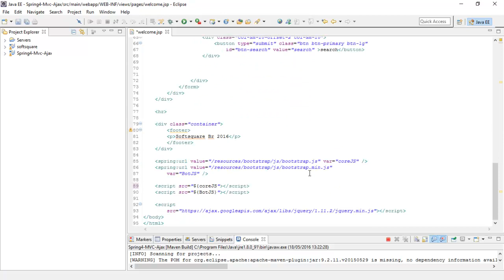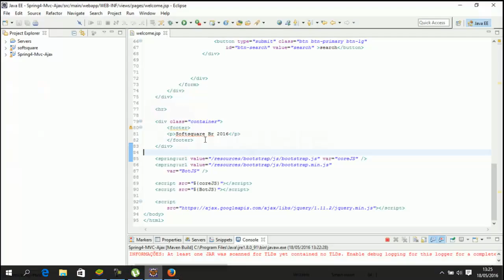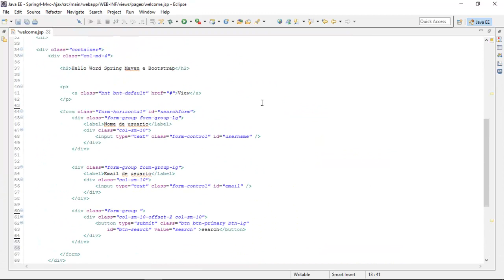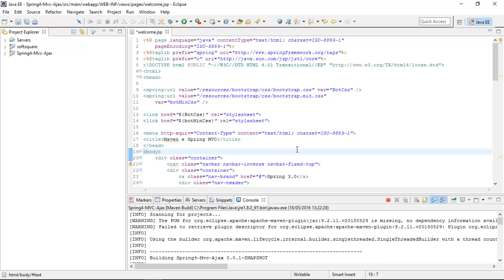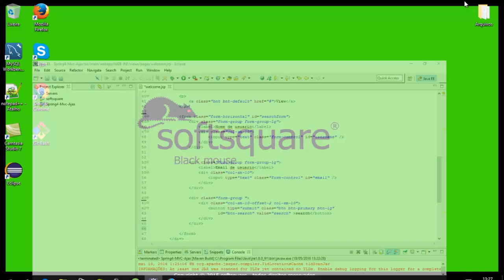Spring MVC Basico Iniciante 24 Tutoriais